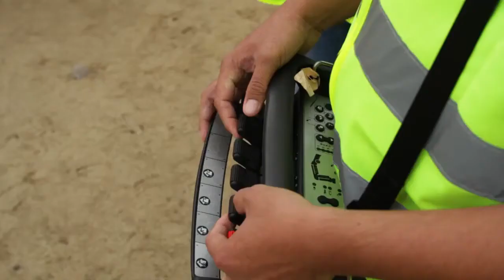HIAB Knuckle Boom Cranes: Maximize Performance in Confined Spaces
🚛 Elevate Your Lifting Game with Hiab Knuckle Boom Cranes | Precision & Efficiency Unleashed! 🚛

🔍 Attention to all in need of powerful and precise lifting solutions! Explore Hiab Knuckle Boom Cranes, engineered for superior performance and versatility in any environment. From the lightweight T-Cranes to the industry's super heavyweight champions, Hiab offers cranes for every need, keeping safety, efficiency, and reliability in mind.

🔹 X-Series Exclusive: Dive into the features and capabilities of the HIAB X-model Knuckle Boom Cranes.
🔹 Knuckle Boom Crane Model Innovation: Explore how the X models enhance operational efficiency with advanced technology.
🔹 Power Meets Precision: See the X series models in action, demonstrating their superior lifting capacity and maneuverability.
🔹 Customization and Control: Understand the customization options and control systems unique to the X series.
🔹 Industry Applications: Discover the various applications and industries where the X models excel.